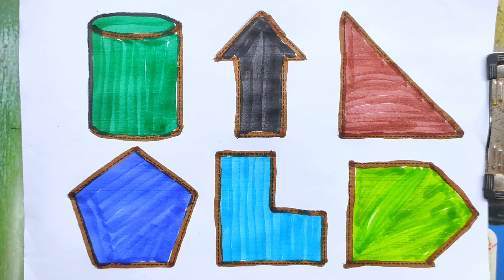learning colors shape for kids,colors for kids toddler,shapes for kids,shapes,2d shape,rectangle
Educational Video For Preschool Learning Video,New Shape Drawing color,Nursery Rhymes shapes songs

hexagon
circle
pentagon
triangle
heart
star
learn shapes
shapes song
shapes
shapes for kids
shapes songs
learning shapes
shape song
shapes songs for children
nursery rhymes
shapes for children
shapes rhymes
preschool
kids songs
shape songs
shape song for kids
preschool songs
preschool learning
shape
the shape song
learning colors shape for kids
colors for kids toddler
2d shape
rectangle
cylindrical
circle
for kids,videos for kids
triangle
shape name for kids
shape name for class 1
shape name for class 3
shape name for class 2